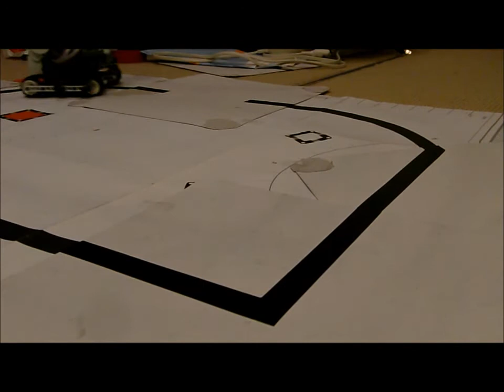NXTCam Line Trace